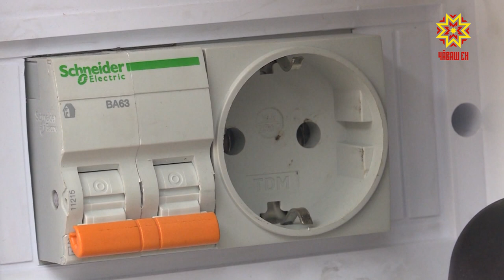Больница на колесах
Больница на колесах. В Чувашию прибыли новые мобильные фельдшерско-акушерские пункты.